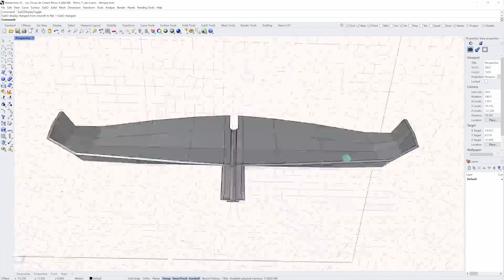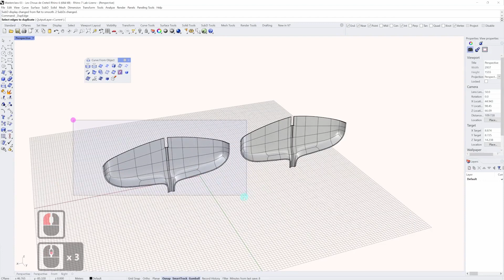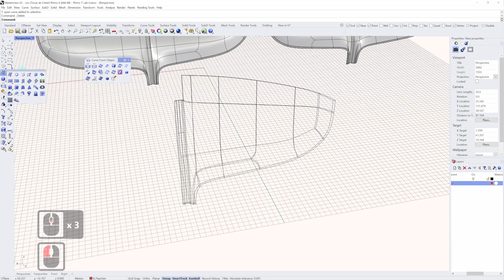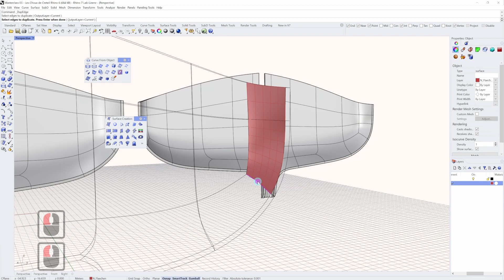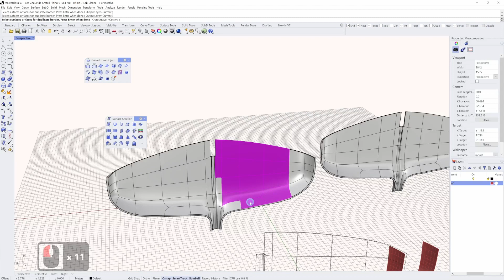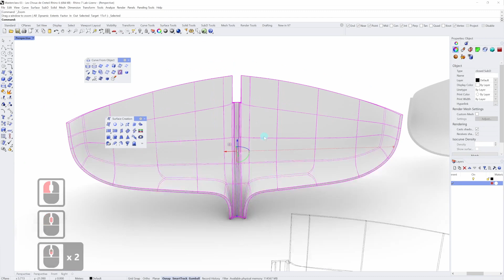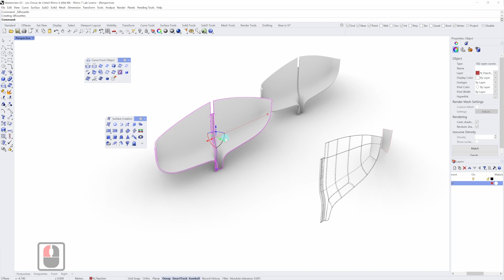Lazy Rhino - Flaechen Sub D Kurven extrahieren